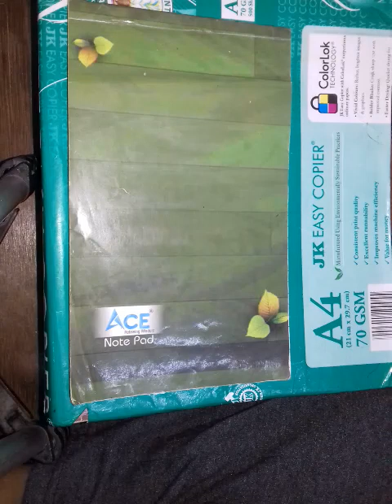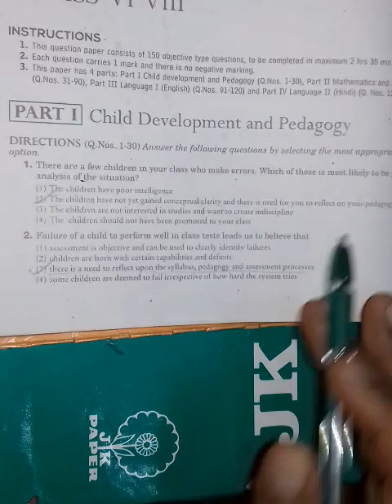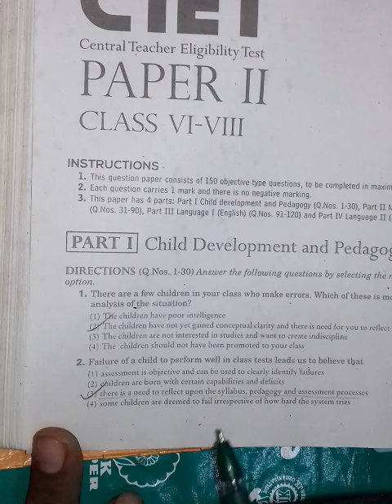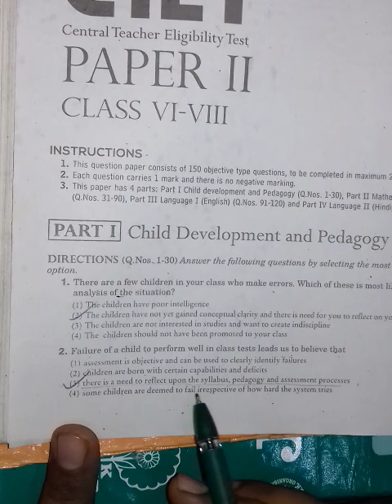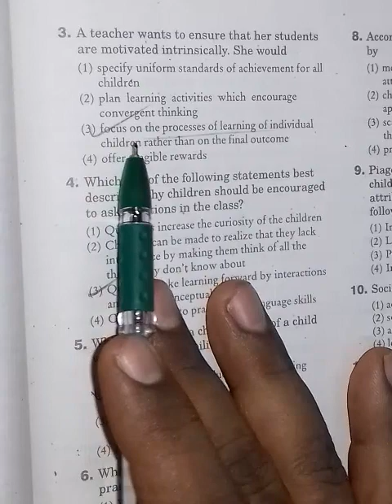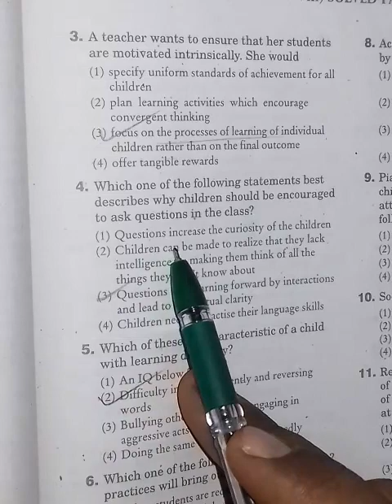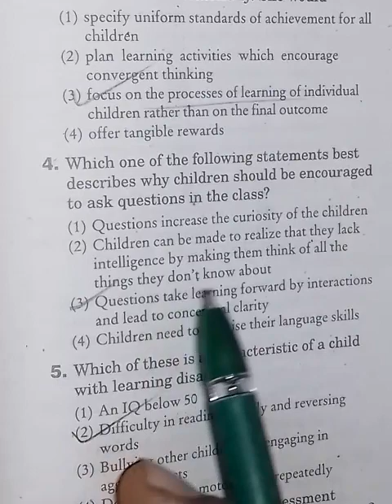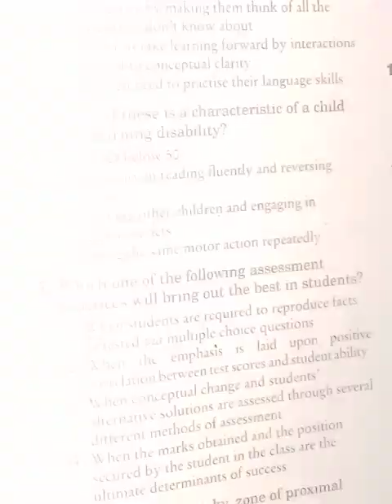CTET - IMPORTANT QUESTIONS AND ANSWERS OF CHILD PSYCHOLOGY AND PEDAGOGY. Conceptual understanding.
(The Great India)